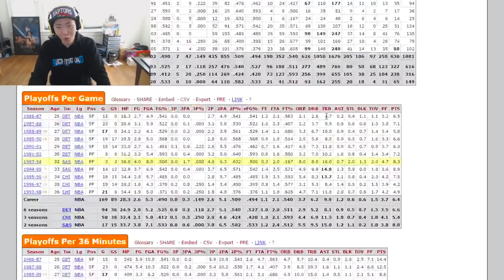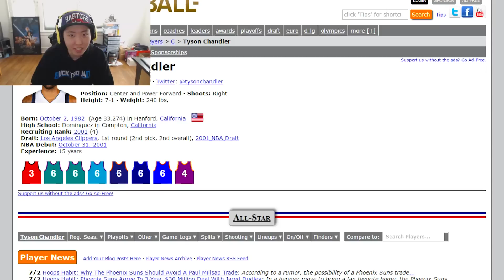Can I Beat the WHEEL?!! NBA 2K16 Wheel and Draft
Trying out a wheel with the draft!